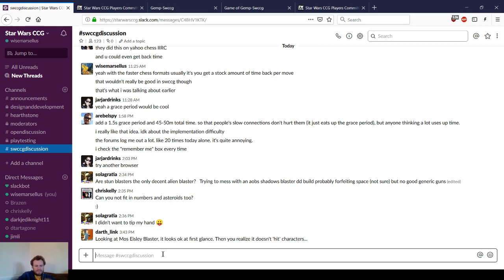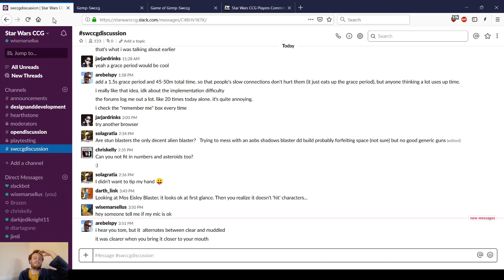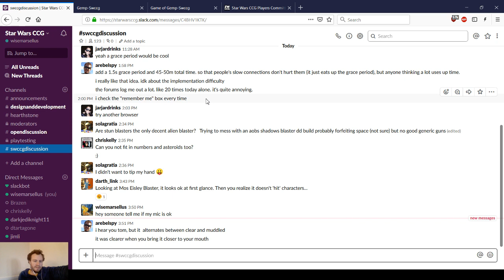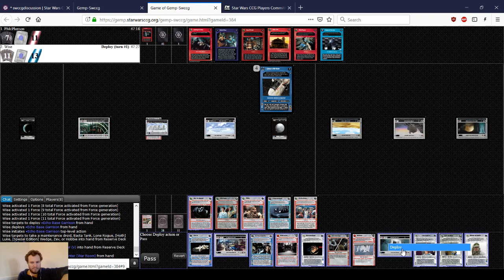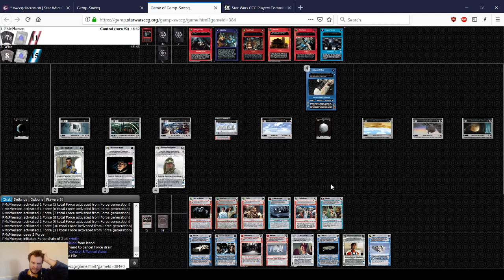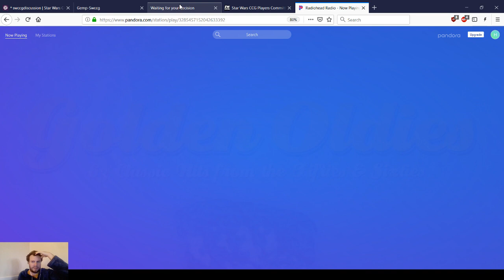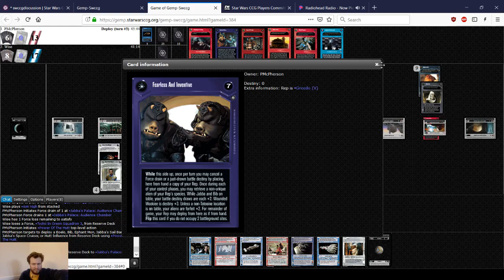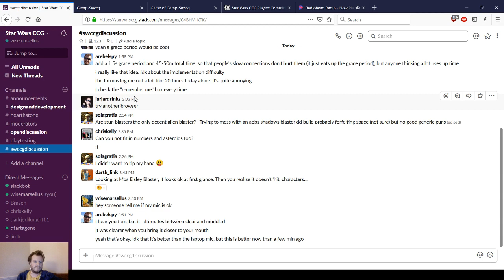ebo vs paul mcpherson's mkos